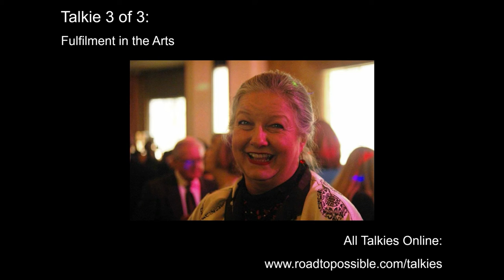Jillian Rees-Brown Talkie 3 of 3 - Fulfilment in the Arts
Part 3 of our 3-part interview with actor/director/writer, Jillian Rees-Brown.

We'll announce our next Talkie Series on Tuesday, September 25/18!